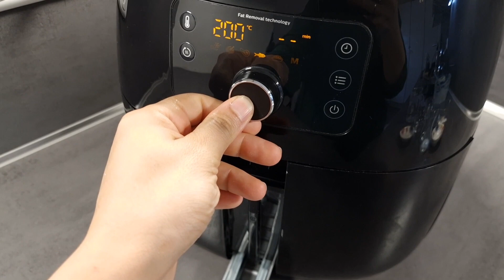Airfryerda tuzlu kek tarifi✅️Airfryer tarifleri✅️Philips Airfryer tarifleri ✅️ Tuzlu kek tarifi ✅️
Malzeme listesi,
3 adet yumurta
1 tatlı kaşığı tuz
1 yemek kaşığı susam
1 yemek kaşığı çörek otu
1,5 çay bardagi süt
1 çay bardagi sıvı yağ
1 paket kabartma tozu
2 su bardağı un
1 kase beyaz peynir
1 adet kapya biber
1 tutam maydanos